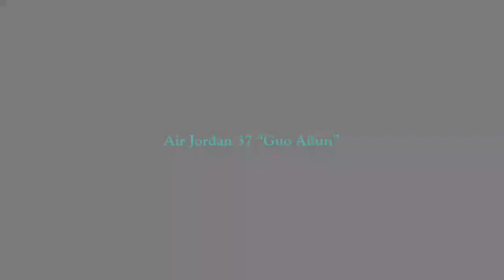Air Jordan 37 "Guo Ailun" Detailed Look